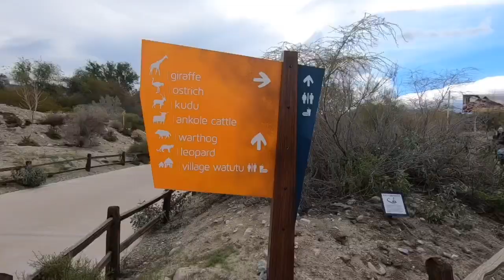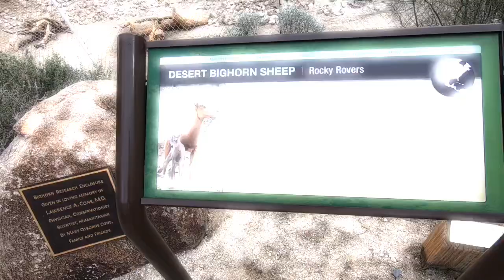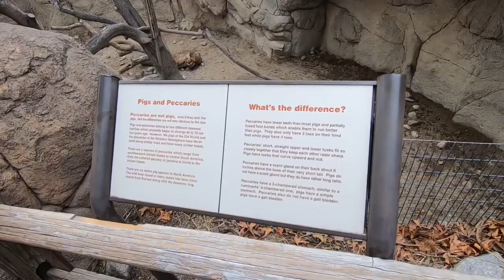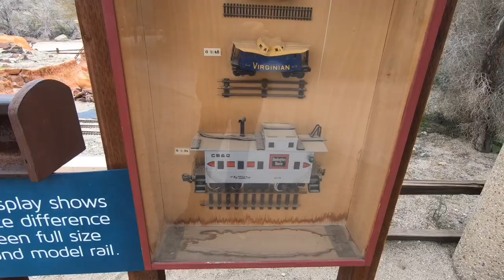The Living Desert Zoo & Gardens - Palm Springs, CA